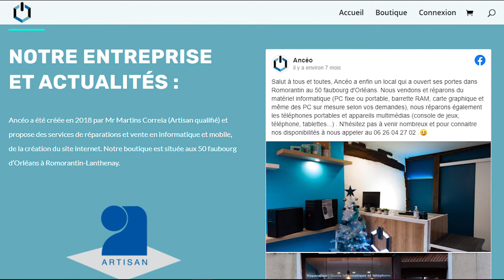Il m'est arrivé un truc de fou?? (Nouveau Matos)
Dans ce vlog je vous présente le "nouveau matos" que j'ai obtenu après une histoire assez folle... Enjoy!

Chapitrage:
00:00 : Introduction: ce qu'il m'est arrivé
03:02 : Placement de produit pour mon pote
03:33 : Présentation du matériel
04:49 : Tests lumières
05:44 : Précisions
06:35 : Ancien matériel
07:48 : Remerciements
08:18 : Avenir de la chaîne
08:44 : Présentation du "reste" de mon matos
09:24 : Conclusion
09:50 : Outro